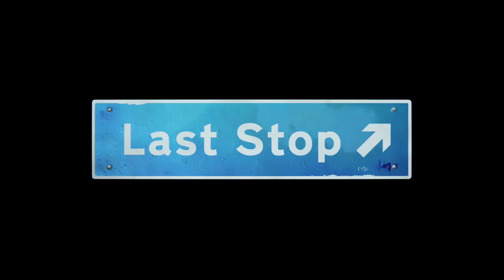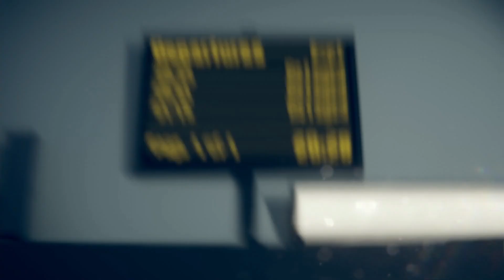LAST STOP | GAMEPLAY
Check this gameplay video of LAST STOP, a single-player third-person adventure set in present day London, where you play as three separate characters whose worlds collide in the midst of a supernatural crisis.